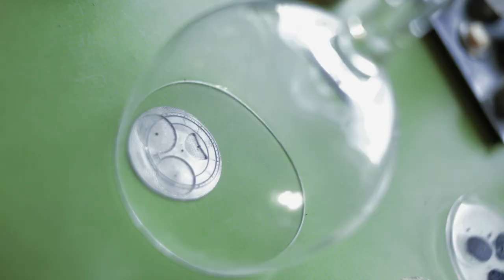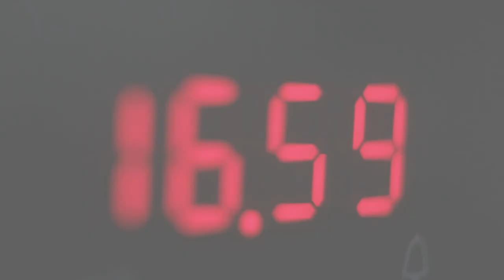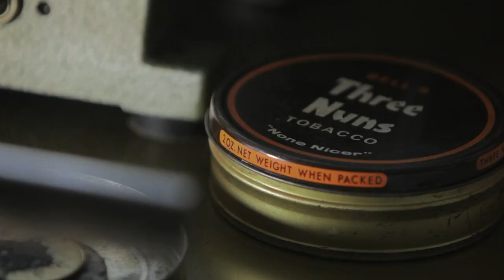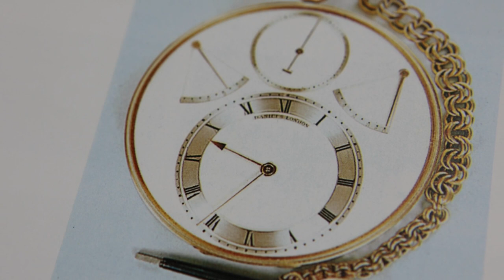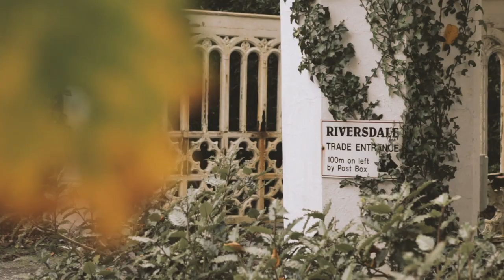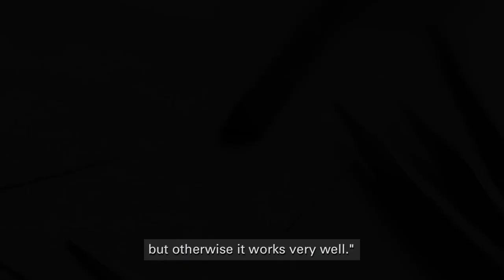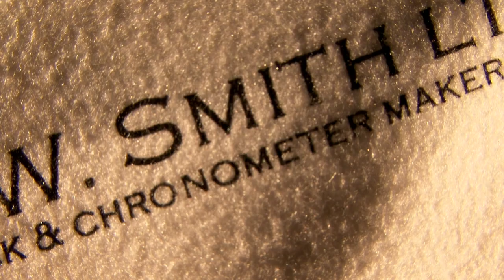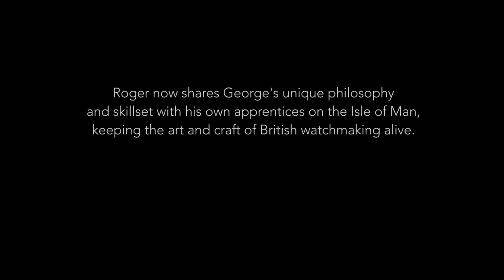The Watchmaker's Apprentice